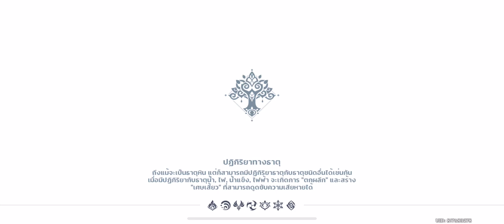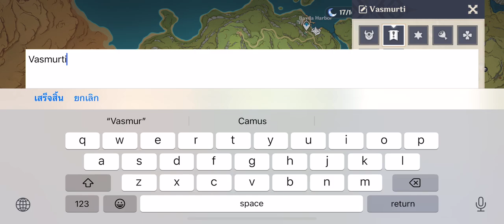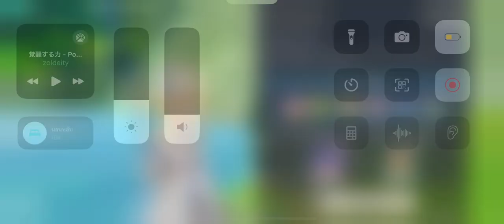Arlecchino experience 1